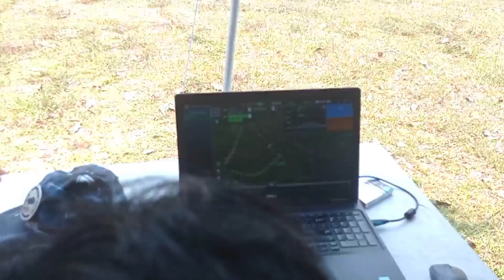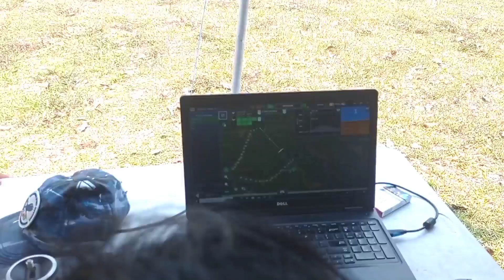PEMOTRETAN DRONE DESA PAKALONGAN PTSL PM FASE 6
PEMOTRETAN DRONE PTSL PM FASE 6 DESA PAKALONGAN KECAMATAN SODONNGHILIR KABUPATEN TASIKMALAYA